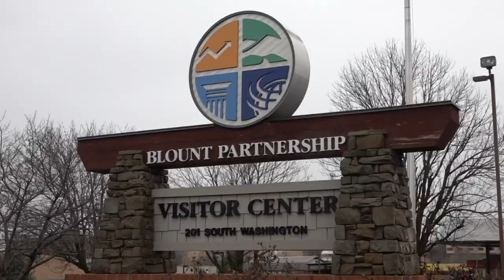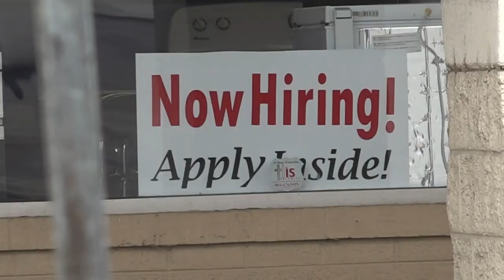More development projects planned for Blount County in 2023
The new projects include hotels and renovations of older buildings, as well as two major developments from Amazon and Smith & Wesson.